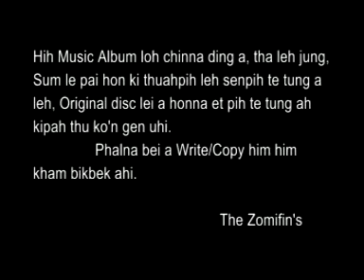Vaimang Siam Sil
Asa: Kappau
Cast: Mung & Zomching